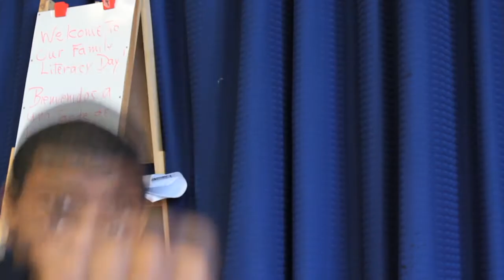RYSE goes to Grant Elementary